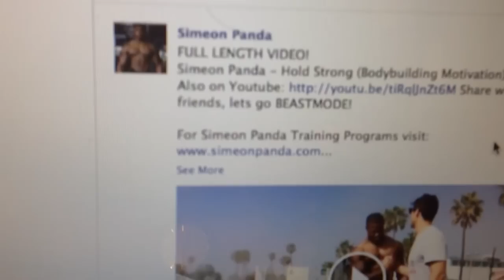Denver Steyn in Las Vegas - Part 2 Training Motivation